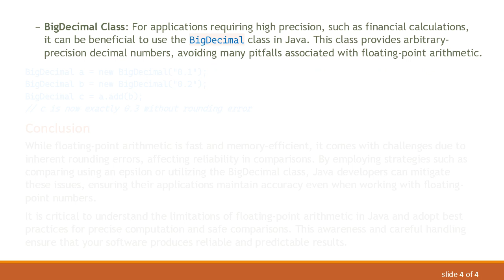Are Floating-Point Comparisons in Java Inherently Unsafe Due to Rounding Errors?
Summary: Explore why floating-point comparisons in Java can be unreliable due to rounding errors and understand how it affects accuracy and memory.
Floating-point arithmetic is ubiquitous in programming languages, including Java, due to its speed and efficiency in handling real numbers. However, there is an underlying issue that developers must be aware of: rounding errors when performing floating-point operations, which often lead to comparisons that are inherently unsafe.

Why Do Rounding Errors Occur?

Floating-point numbers in Java are represented in a binary format, specifically IEEE 754 standard. This representation inevitably leads to rounding errors because some decimal numbers can't be represented exactly in binary form. For example, the decimal number 0.1 is an infinite repeating sequence in binary, and thus it cannot be stored precisely. This imprecision is the crux of the problem.

Impact on Comparisons

When you compare floating-point numbers directly using == in Java, you might get unexpected results due to these tiny rounding errors. For instance, two calculated floating-point numbers that should be equal mathematically may not be interpreted as equal by Java when their binary representations are different due to rounding. This can happen in operations like addition, subtraction, and multiplication, which are common in numerical algorithms.

Addressing the Issue

To avoid pitfalls with floating-point comparisons in Java, developers typically employ techniques such as:

Epsilon Comparisons: Instead of checking for direct equality, check if two floating-point numbers differ by a very small amount (epsilon) due to rounding errors.

BigDecimal Class: For applications requiring high precision, such as financial calculations, it can be beneficial to use the BigDecimal class in Java. This class provides arbitrary-precision decimal numbers, avoiding many pitfalls associated with floating-point arithmetic.

Conclusion

While floating-point arithmetic is fast and memory-efficient, it comes with challenges due to inherent rounding errors, affecting reliability in comparisons. By employing strategies such as comparing using an epsilon or utilizing the BigDecimal class, Java developers can mitigate these issues, ensuring their applications maintain accuracy even when working with floating-point numbers.

It is critical to understand the limitations of floating-point arithmetic in Java and adopt best practices for precise computation and safe comparisons. This awareness and careful handling ensure that your software produces reliable and predictable results.